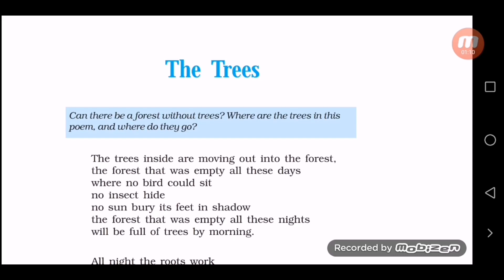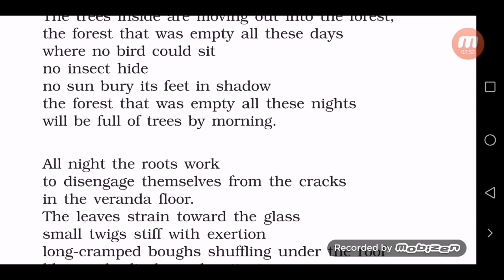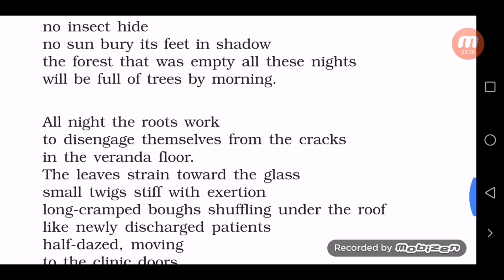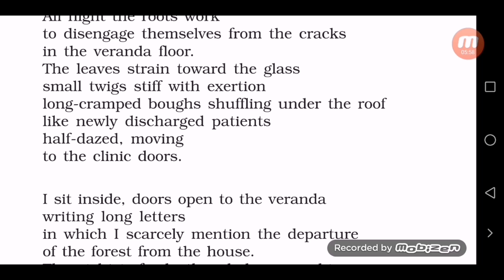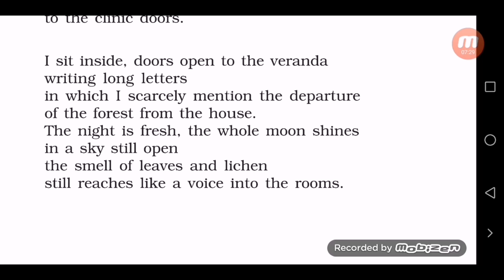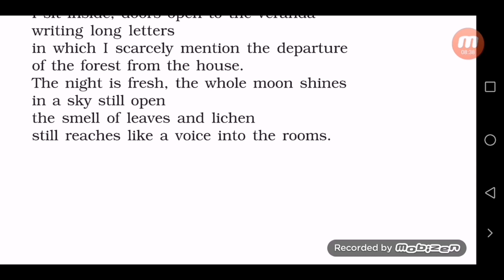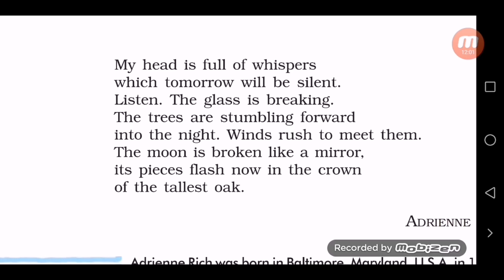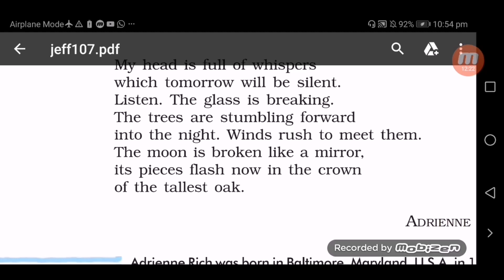The trees class 10 poem